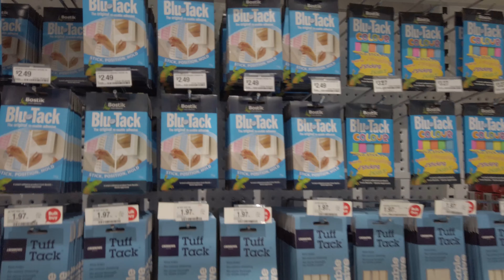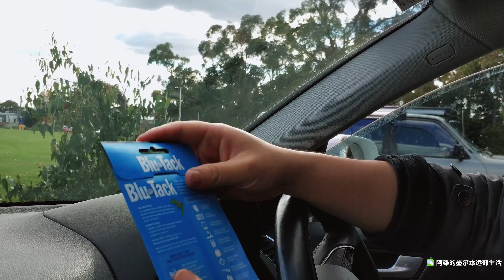大疆 DJI osmo pocket 车载快速简易装卸的经验分享 [4K] | 用花费不到10元的蓝丁胶完成口袋灵眸车载行车记录的1秒安装和拆卸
今天阿雄想给大家介绍一下我平时用大疆 DJI osmo pocket拍摄行车记录视频时所用的一个快速简易装卸方法。个人实测有效，而且我感觉osmo pocket凭借它小巧的机身和物理三轴稳定特别适合用来拍摄行车影像。分享给已经使用和对osmo pocket口袋灵眸拍摄感兴趣的朋友们。
3:54为行车记录演示
大疆 osmo pocket#行车记录